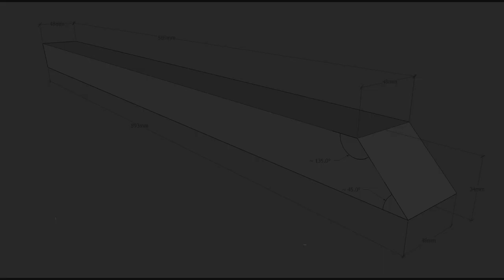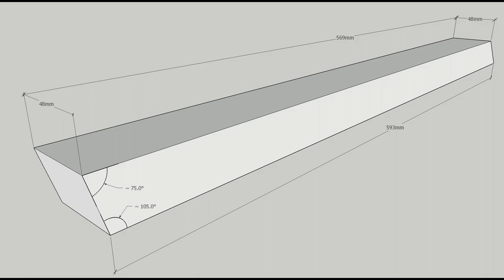How to build a convertible TABLE | From Dinning to Coffee table | Sketchup (2018)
In this video I will show you how to make a very simple project. a transforming table that can be converted from a coffee table to a dinning table. A very easy to follow sketchup tutorial.

In the video you will find all the necessary steps to make the project home including measurements.